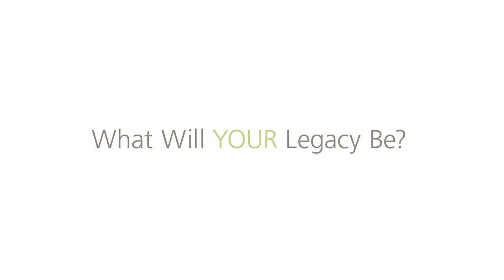JCF: JCC, Gellman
Mark Gellman has fond memories of growing up in St. Louis at the Jewish Community Center (JCC) and now drops his own kids off at the same family center knowing they are in safe hands. The JCC is a great representation of our city and our sense of community. Gellman believes it is critical to give back: "People have been great to us along the way, so it's only logical that I give back."